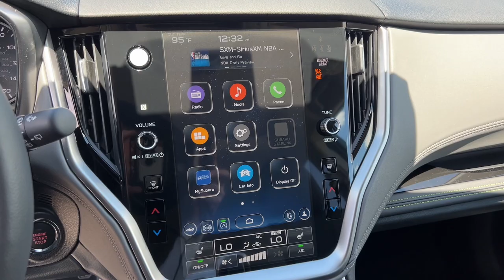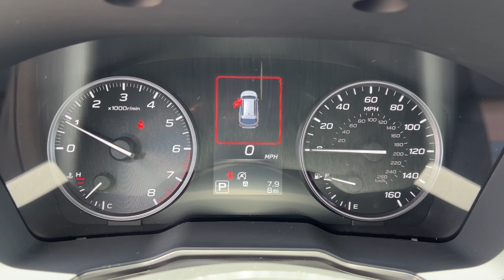2025 Subaru Outback Onyx Edition NV Northern Nevada, Reno, Lake Tahoe, Carson City, Roseville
New 2025 Subaru Outback Onyx Edition available at Lithia Subaru of Reno located in 2270 Kietzke Lane, Reno, NV, 89502. Servicing the Northern Nevada, Reno, Lake Tahoe, Carson City, Roseville area.

You will be amazed by this   2025  Subaru Outback. This comfortable and connected Outback answers the call of your adventurous spirit. Loaded with passenger amenities, this versatile compact SUV is eager to hit the road or the trail so you can follow your heart's desire.  Get the capability you've been dreaming of in this Outback. Our team will give you an outstanding test drive experience. Stop in today!